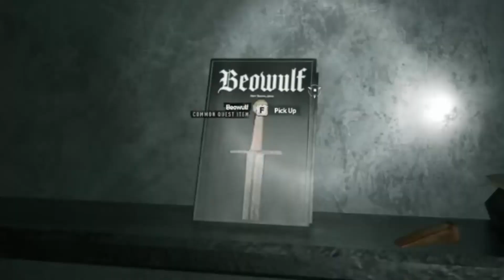Dying Light 2 - THE BOOK CLUB IX - Episode 49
I agreed to help Albert, the librarian, with an unusual task. I had to find the world’s most valuable works of literature in order to preserve them for future generations. I have to talk to Thalia about the next batch of books.

Connect with Salway and check out his music and so much more!

Hyper follow Salway & The Fans!!!

Edited by Salway